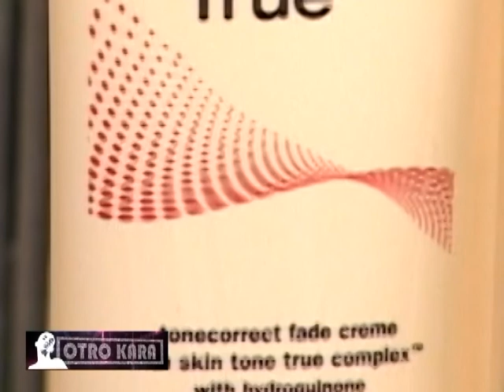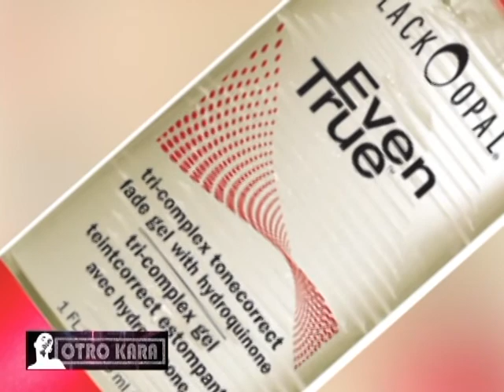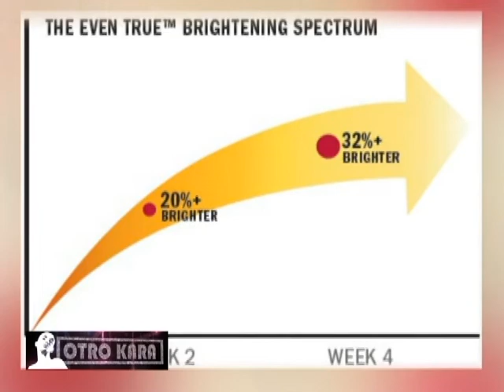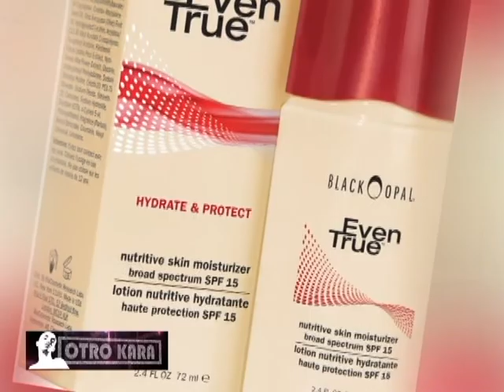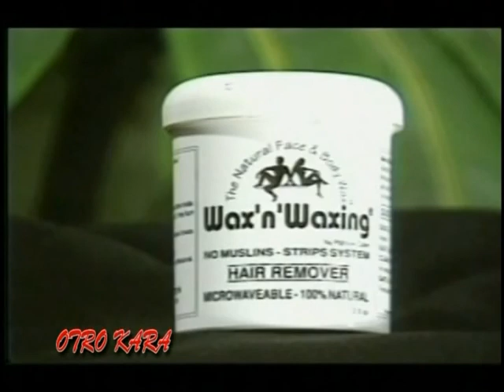Programa Otro Kara #7 - 23 mart 2014 - Black Opal Skincare & Wax 'N Waxing